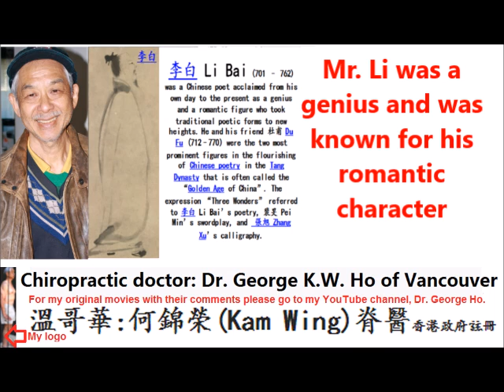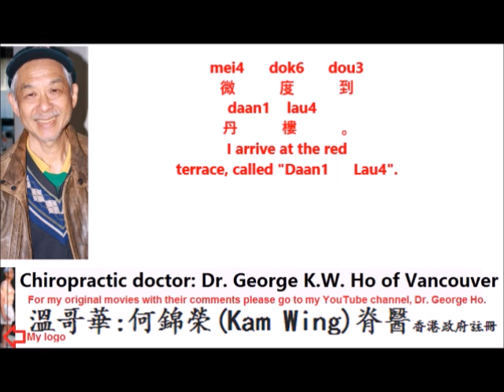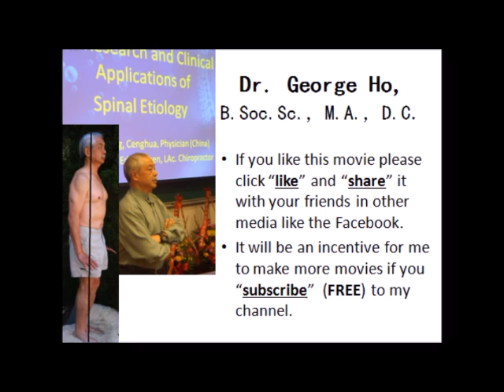Another poem recitation practice for the Dantian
Poem  recitation   practice for the  Dantian by Dr. George Ho of Vancouver
This movie is another  poem recitation  practice for the Dantian,
practice  I have chosen another poem written by Mr. Li.Mr. Li was a
genius and was known for his romantic character and his love of
alcohol. Please take a look of the calligraphy in this picture.I won't be surprised it was written while he was high on alcohol. Please
compare his calligraphy with the small column of calligraphy written by the Emperor of Song Dynasty He wrote this to
authenticate this to be the genuine hand writing of Mr. Li. Both were beautifully written. However the Emperor’s hand writing was very neat and regular. Mr. Li's hand writing was very romantic,
typical of his freedom loving spirit. I have extracted the best part of
Mr. Li's poem and rearranged it for your enjoyment. I know how to
compose classical Chinese poems without being taught. In fact most accomplished Chan meditation practitioners have this “direct
knowledge of poem composition”. "Direct knowledge is a lesser form of supernatural ability." The statue in the picture was another
Tang Dynasty poet. Mr. Jia had composed a poem as a gift to his friend who probably had this " direct knowledge."